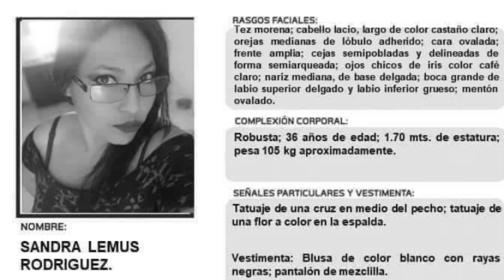Conoce cómo es un día de recuperación de restos humanos y óseos en "La Parotita"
Seguridad 🚨 Con un fuerte dispositivo de seguridad, madres buscadoras e integrantes de la comisión de búsqueda realizan jornadas de recuperación de restos humanos y óseos en "La Parotita", conoce cómo es un día de esta labor que busca darle cierre a las familias de los desaparecidos.